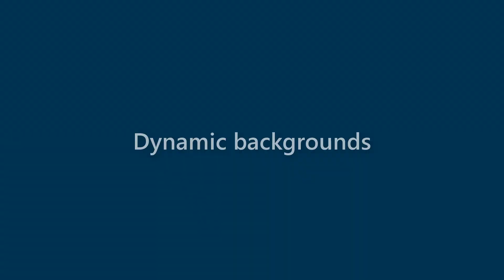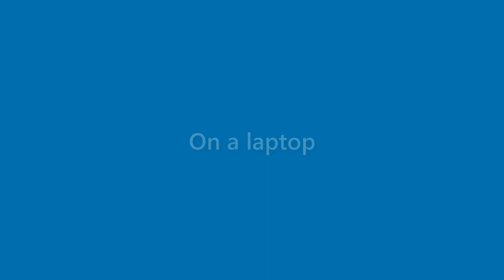Wallace Rodriquez - appearance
Name Look - Wallace Rodriquez - appearance. In this video we present "Wallace Rodriquez" name look and feel in various scenarios.
This video will cover:
How does "Wallace Rodriquez" look as a personal letterhead?
How does "Wallace Rodriquez" look on a business card?
How does "Wallace Rodriquez" look on a computer/laptop screen?
How does "Wallace Rodriquez" look with different background colors?
How does "Wallace Rodriquez" look with various fonts?